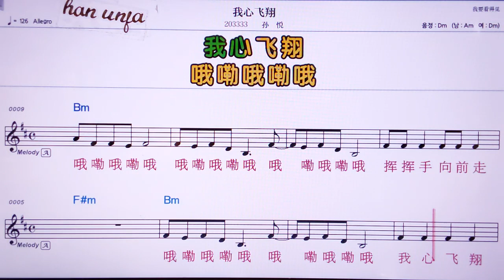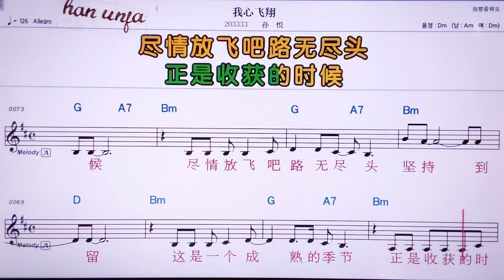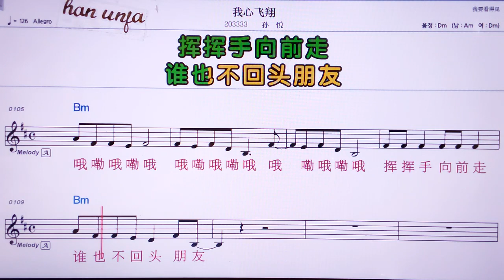💖워씬훼이양/ 쑨위에 👍MR,노래방, 악보, 코드,Karaoke With Sheet Music